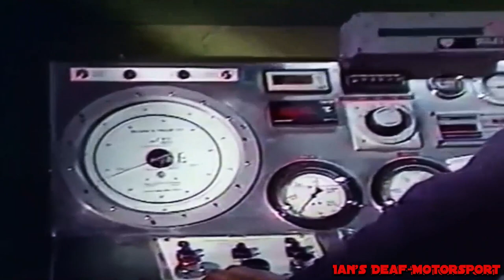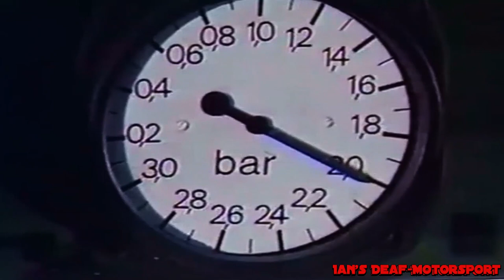(1987) French Driver - Jean Ragnotti - Renault 5 MAXI turbo - French Superproduction Championship.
The car was upgraded for the 1987 season, gaining 380bhp at 7500rpm – Torque 43mkg at 5000rpm in power, and Erik Comas took over from Jean Ragnotti. With this configuration, the Renault 5 won six events out of 12 to bring home the French Superproduction Championship ahead of some very serious competition, from the likes of Audi, Porsche, Peugeot and BMW.

Data sheet.

Name: Renault 5 Maxi Turbo
Model year: 1987
Engine: Renault four-cylinder in-line unit – Capacity 1397cc – Bore 76mm – Stroke 77mm – Garrett T4/T3 turbocharger
Nominal power: 380bhp at 7500rpm – Torque 43mkg at 5000rpm
Gearbox: Five forward gears and reverse – Two-disc clutch
Brakes: Ventilated discs front an rear – Four-piston calliper – Forced cooling – Adjustable pedal – Two master cylinders, front and rear – Adjustable limiter with hand lever and hydraulic control
Coachwork: Single shell in reinforced steel
Dimensions: 3.66m long by 1.85m wide by 1.33m high
Weight: 1080kg
Top speed: 190 to 274kph depending on gearbox ratio